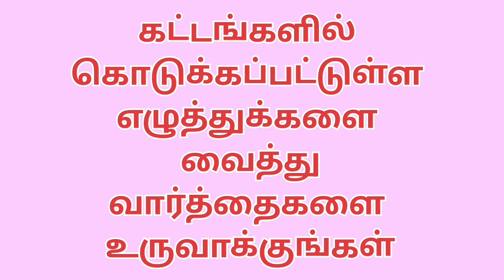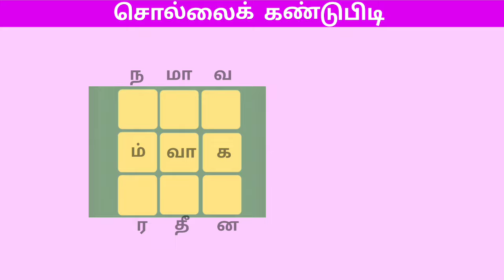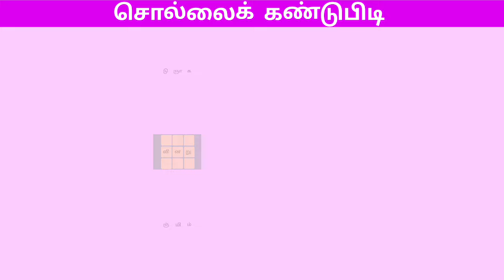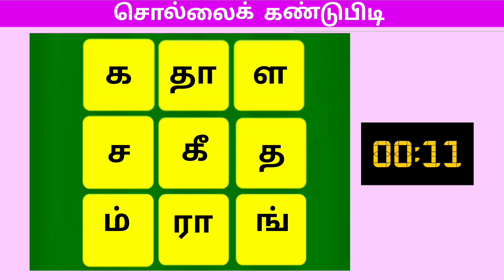தமிழ் வார்த்தை விளையாட்டு solvilayattu find the words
Welcome to tamilnadu tamilnadu